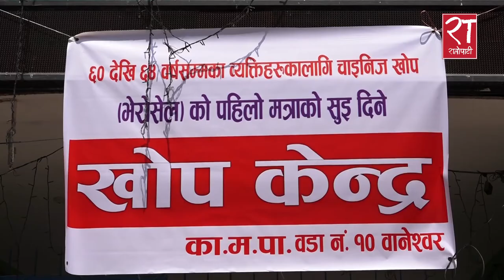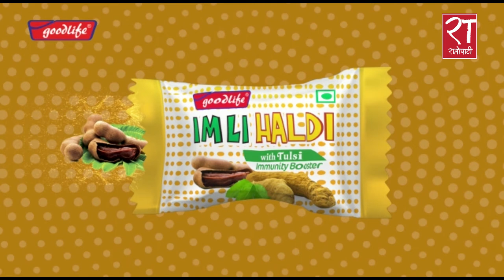आजदेखि देशैभरी खोप अभियान सञ्चालन